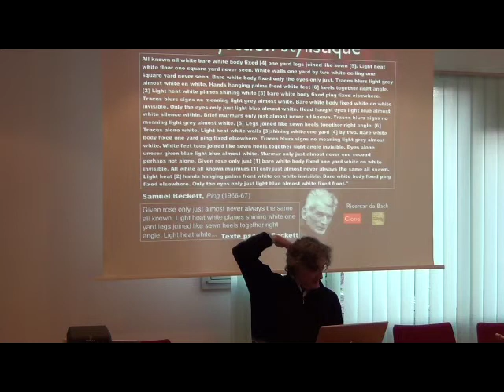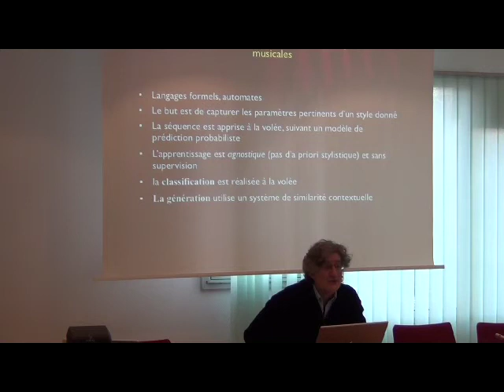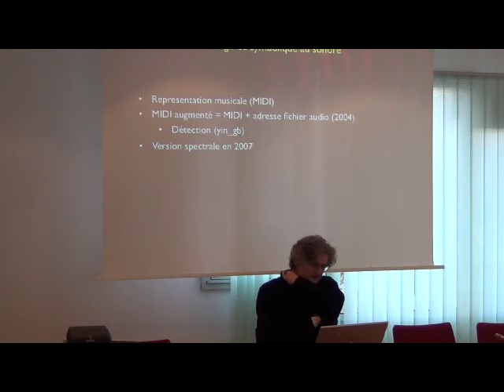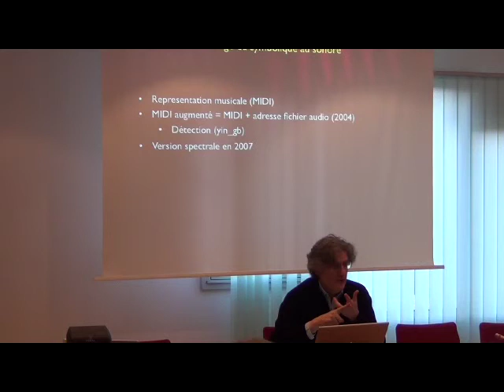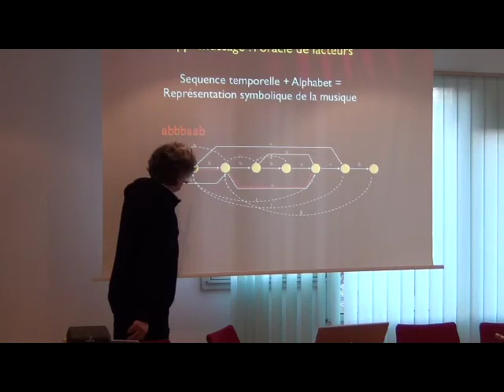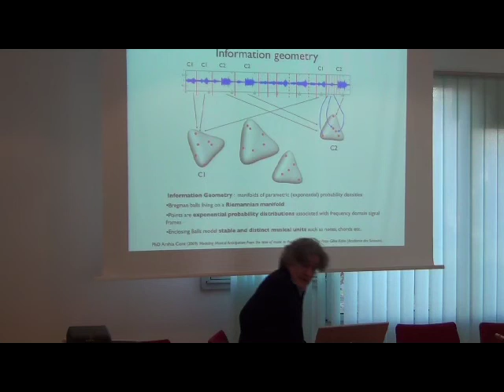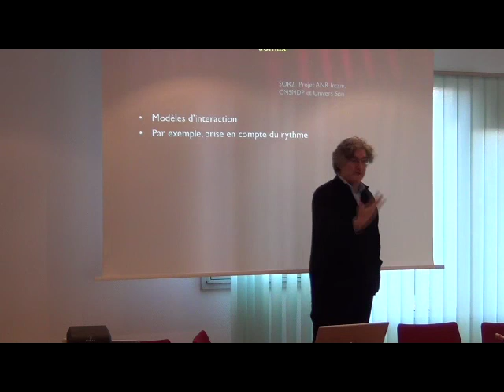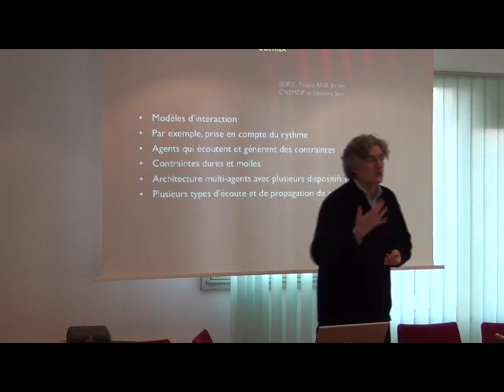Georges Bloch séminaire SFAM/CIEREC à Saint-Etienne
OMax : les ouvertures vers l'analyse d'un outil de création